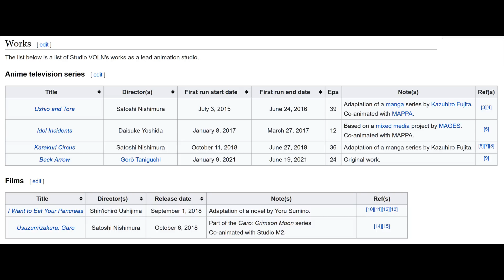Apparently MAPPA Messed Up Takt op Destiny Episode 2 But Did They Really?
So we all knew MADHOUSE wouldn't be working on Episode 2 of Takt op.Destiny this week because this is a joint project with MAPPA x MADHOUSE. However apparently people think MAPPA messed up this week and that's far from the truth. Firstly MAPPA didn't work on this episode... they outsourced the entire episode to Studio VOLN that has history with MADHOUSE and MAPPA. Secondly the episode was actually beautiful and was easily as consistent as Episode 1 was for the series. Don't understand the ranting and complaints I've seen.

世界が絶望した音楽。だが彼にとっては希望だった――
MAPPA×MADHOUSEがタッグで贈る、シンフォニックアクション・ロードムービー

テレビ東京系6局ネット・BSテレビ東京にて、10月5日より毎週火曜深夜０時から放送中！Amazon Prime Videoにて深夜1時から最速配信中！